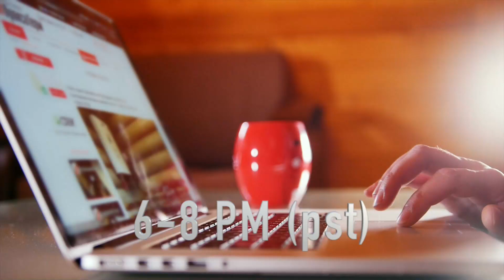This Evening with Jason Farnham - Feb.04.2023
Jason's Music Corner, Every Friday at 6:30 PM (PST)
This Evening with Jason Farnham - Happy Weekend
Feb.04.2023